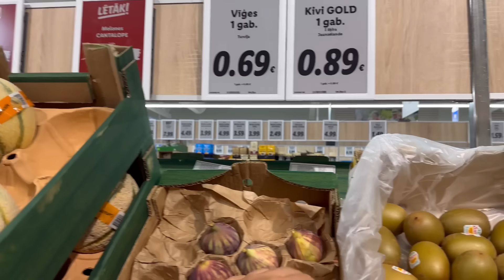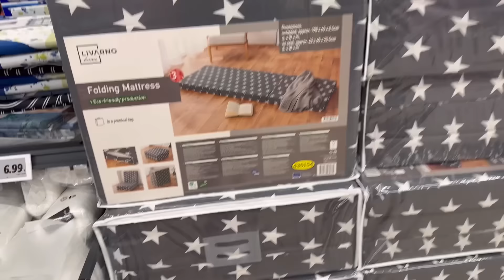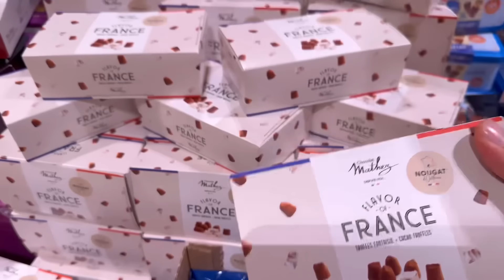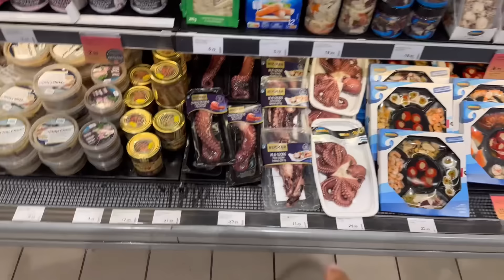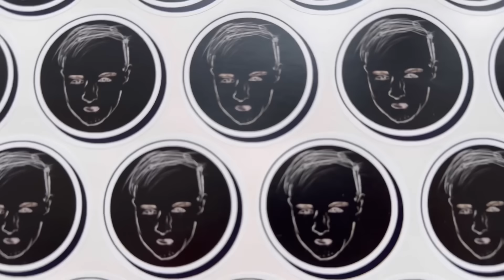Я ПОСТУПИЛ ПО-СВИНСКИ 🐷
В этом видео обзор покупок из Lidl и Sky & more в Риге. Я готовлю вкусные тефтели и болтаем о жизни.